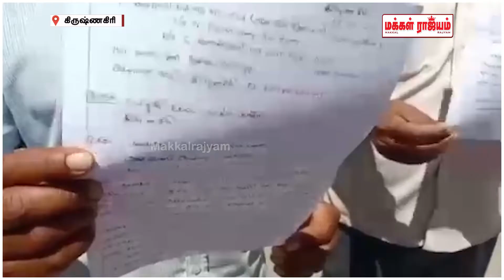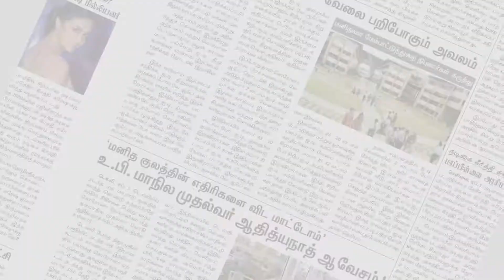கிருஷ்ணகிரி ஆட்சியர் அலுவலகத்திற்கு மனு அளிக்க வந்த ஓய்வு பெற்ற ஆசிரியர் |Krishnagiri| Makkal Rajyam